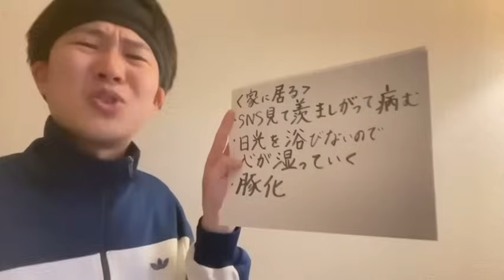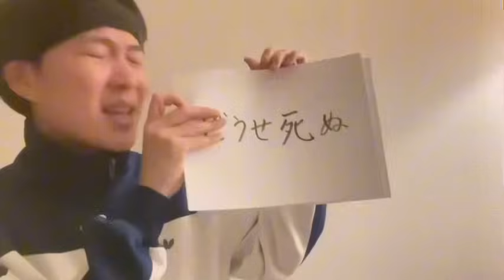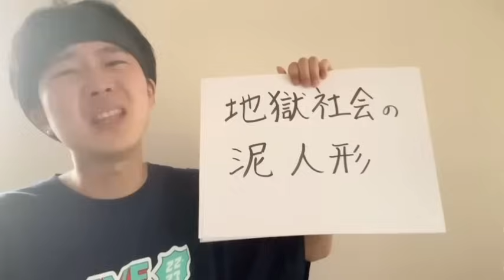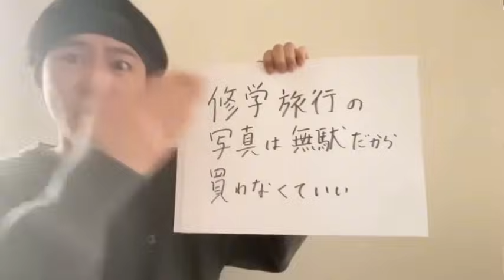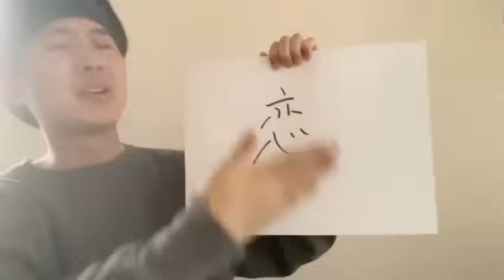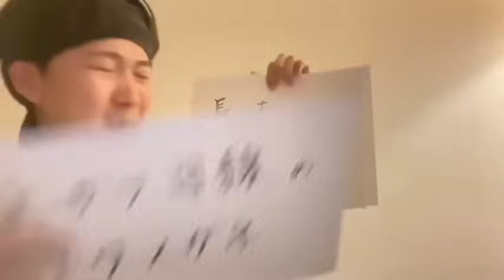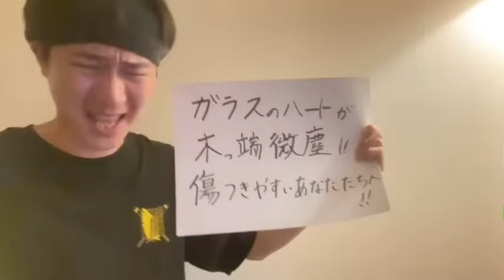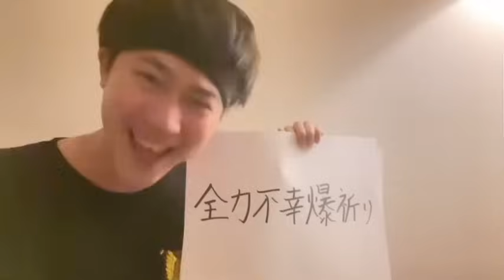【睡眠導入】真っ黒な日常応援【シリーズ一気見】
ベストオブコメントは
次回の通常回で